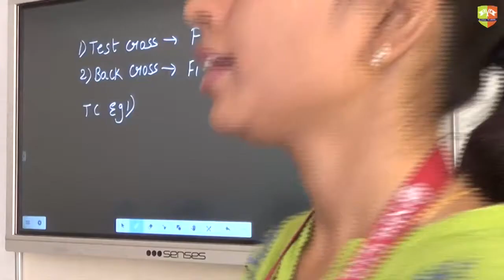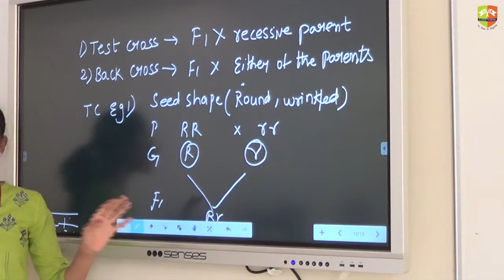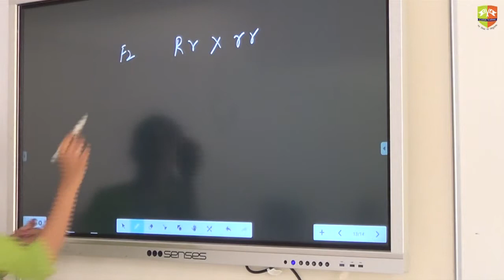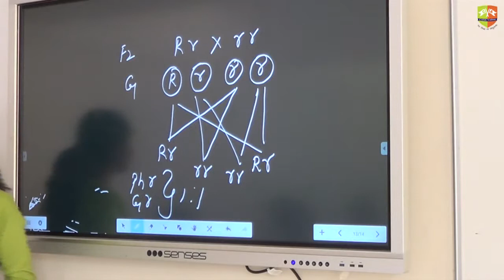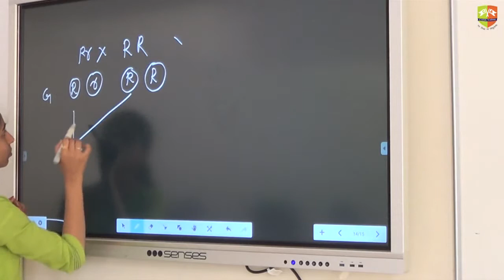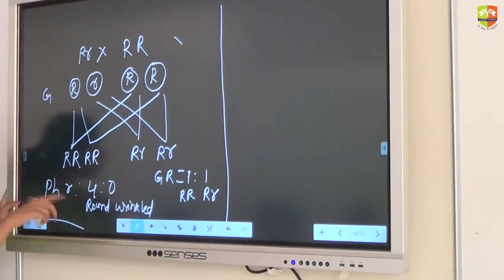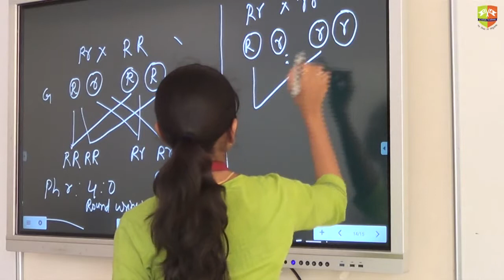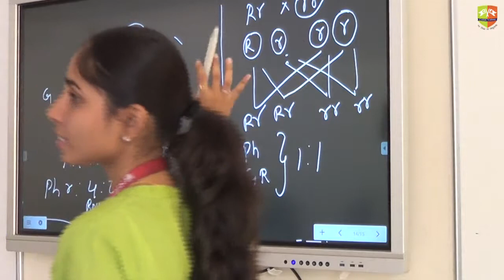Mendelian genetics 3